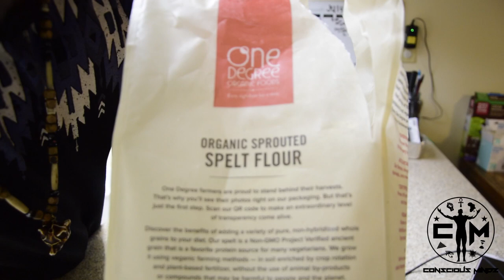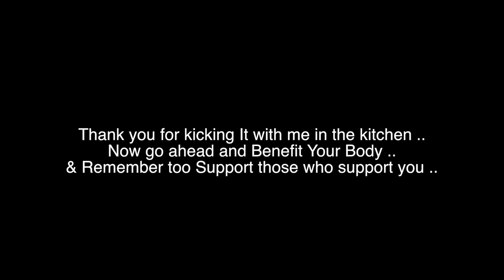Homemade Alkaline Spelt bread W/M'ster Lewis Dr Sebi Approved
If you would like to see and be apart of Conscious Mindz growth share some love and support with some donations everything goes to the music, equipment and creativity ..

"Giving Of Good Vibes" The Album Is Coming SOON !!